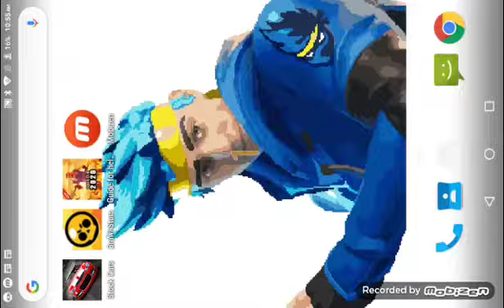June 15, 2020